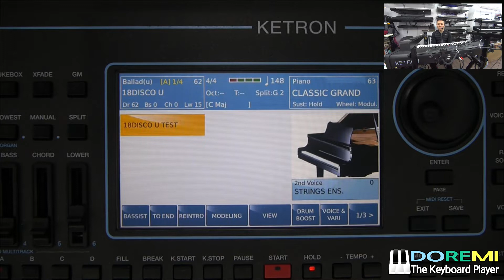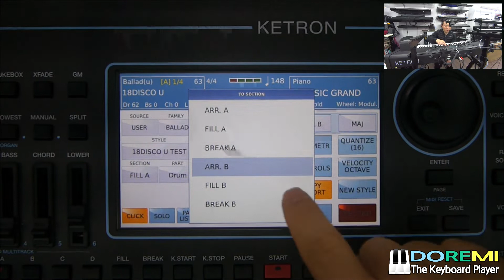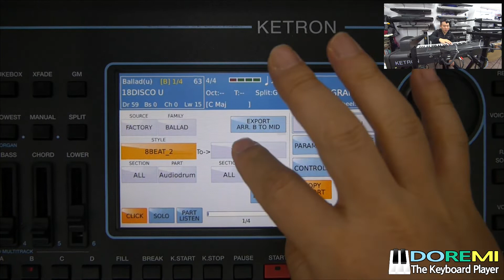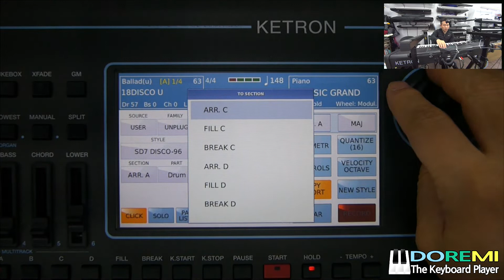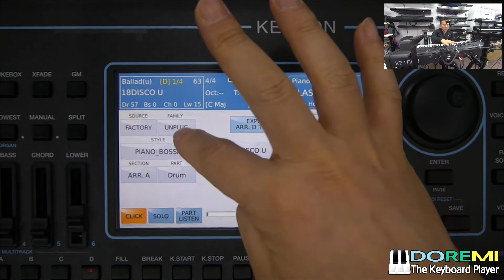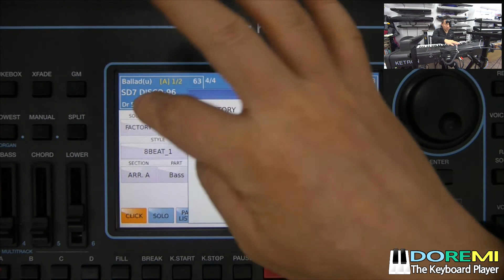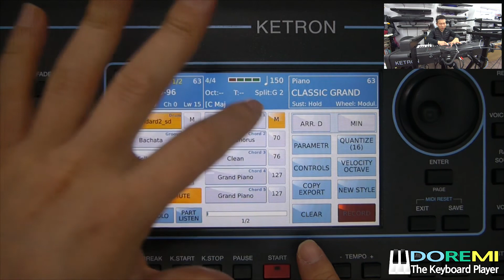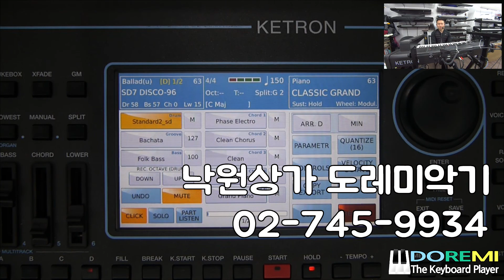KETRON SD7 리듬 만들기 리듬 부분 복사하기/도레미악기/02-745-9934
KETRON SD7 style edit copy / 리듬 섹션별 파트 카피하여 리듬 만들기/낙원상가2층83호/도레미악기/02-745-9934/